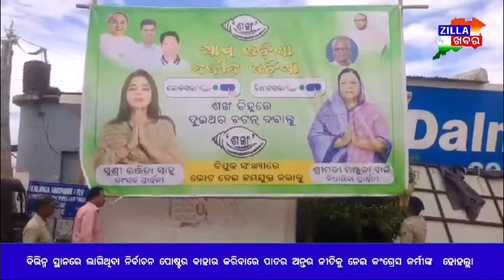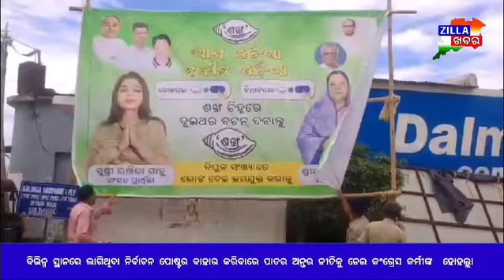ଲାଗିଥିବା ନିର୍ବାଚନ ପୋଷ୍ଟର ବାହାର କରିବାରେ ପାତର ଅନ୍ତର ନୀତିକୁ ନେଇ କଂଗ୍ରେସ କର୍ମୀଙ୍କ ହୋହଲ୍ଲା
ବିଭିନ୍ନ ସ୍ଥାନରେ ଲାଗିଥିବା ନିର୍ବାଚନ ପୋଷ୍ଟର ବାହାର କରିବାରେ ପାତର ଅନ୍ତର ନୀତିକୁ ନେଇ କଂଗ୍ରେସ କର୍ମୀଙ୍କ ହୋହଲ୍ଲାzillakhabar breakinews odishanews #